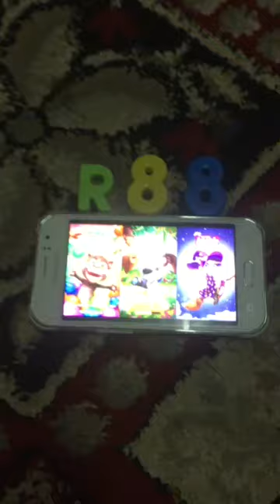١٢ يونيو، ٢٠٢٠